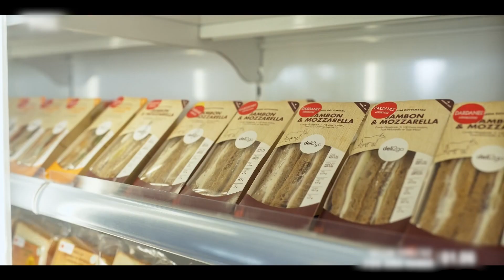Shell reklamı (Ekim 2022)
Shell reklamı
Tüm TV reklamları videolarına aşağıdaki linkten ulaşabilirsiniz